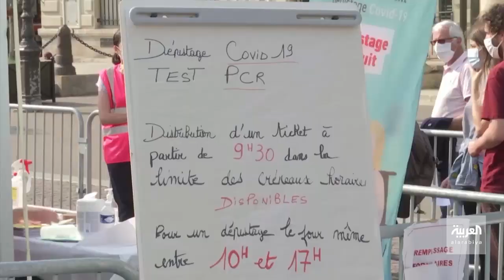فرنسا.. تدابير صحية جديدة بعد معاودة كورونا الارتفاع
بعد عودة اعداد الاصابات بفيروس كورونا في فرنسا إلى الارتفاع بشكل ملحوظ في الايام الماضية ، اعلن رئيس الوزراء جان كاستكس عن خطة الحكومة لاتخاذ تدابير صحية جديدة في الأيام المقبلة
ــــــــــــــــــــــــــــــــــــــــــــــــــــــــــــــــــــــــــــــــــــــــــــــــــــــــــــــــــــــــــــــــــــ